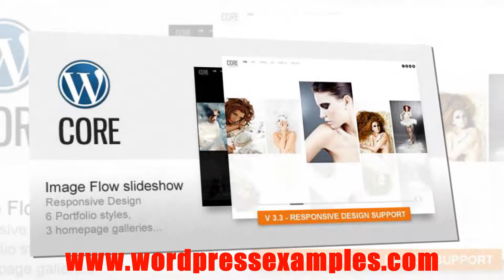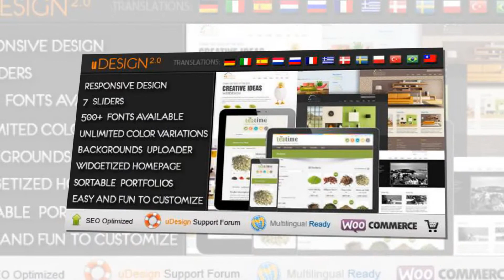Top Wordpress Premium Themes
If you are looking for Top Wordpress Premium Themes, check out the link below the video. These themes are simply awesome and are sold so many times, it isn't even funny. These themes are the creme de la creme of website design and WP themes. Your website will never be the same if you use one of these awesome themes. The themes featured in the video are:

Hope you are going to check them out. So just click the link and check out these top wordpress premium themes.